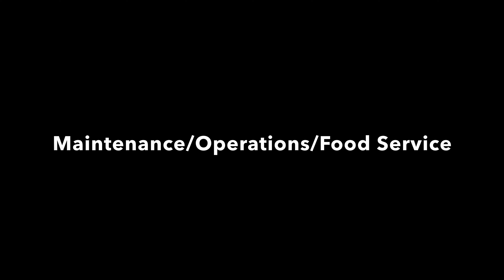2022 End-of-Year Service Awards